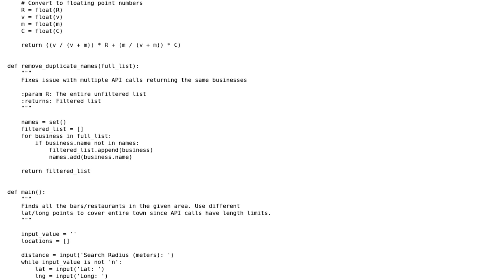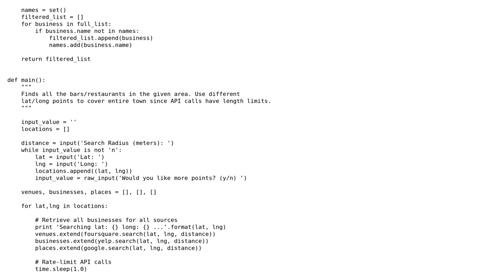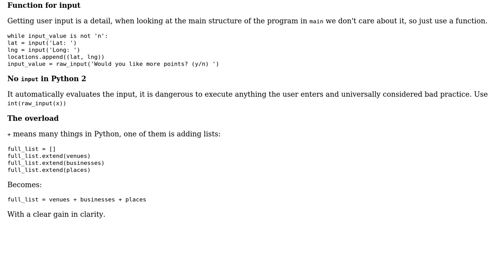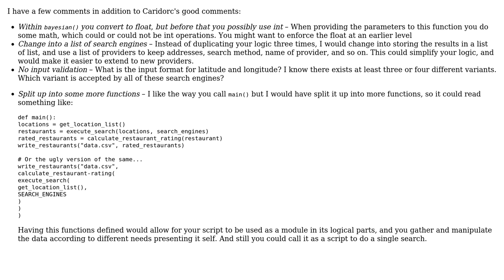Finding all restaurants at given lat/long in Python (2 Solutions!!)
Finding all restaurants at given lat/long in Python

With thanks & praise to God, and with thanks to the many people who have made this project possible! | Content (except music & images) licensed under CC BY-SA | Music | Images & others | With thanks to user leerob user holroy user Caridorc and the Stack Exchange Network Trademarks are property of their respective owners. You are responsible for your own actions.